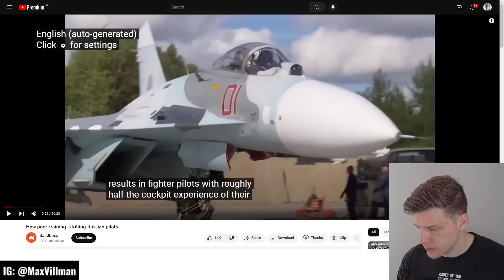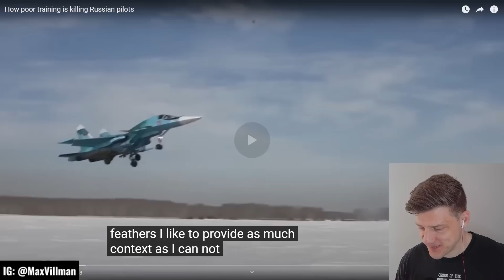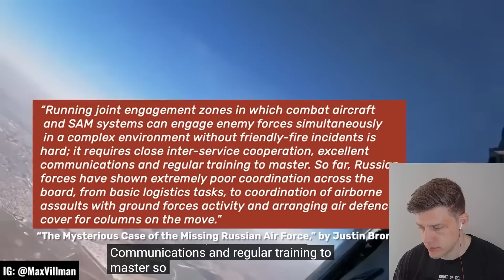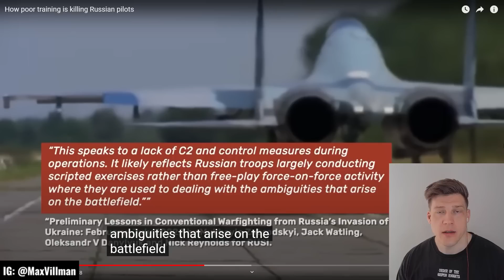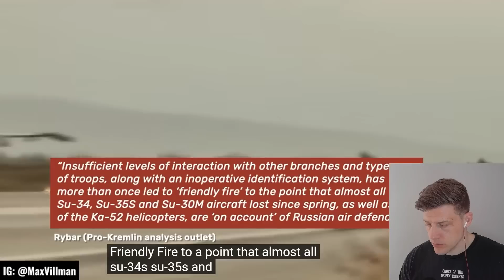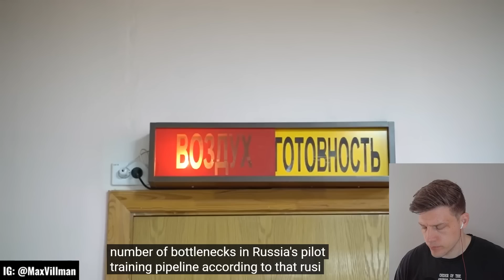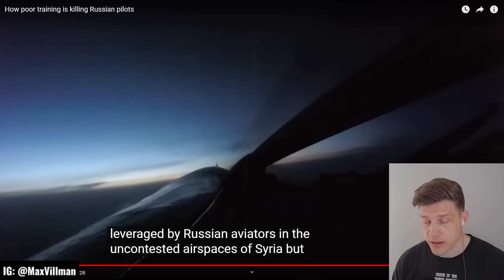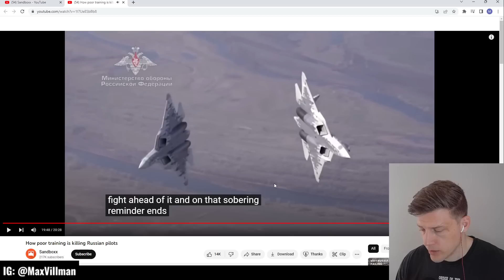Rysk PILOTträning - ett misslyckande: Del 2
Jag hjälper ambitiösa individer – entreprenörer och anställda – att nå sin fulla potential genom att skapa klarhet, struktur och resultat som består. Besök för att ta reda på mer.

Med mina föreläsningar och workshops hjälper jag företag och organisationer att skapa starkare team, tydligare ledarskap och en ansvarskultur som driver både resultat och välmående. Besök

Min hemsida & nyhetsbrev Vi tittar på rysk pilotträning. Hur står den sig mot väst? Del 2.

☕Gillar du vad jag gör? Bjud mig på en kopp kaffe :)
Swish: 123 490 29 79 (mottagare MVNX Labs, skriv gärna “kaffe” eller någon hälsning i meddelandefältet 🙂)